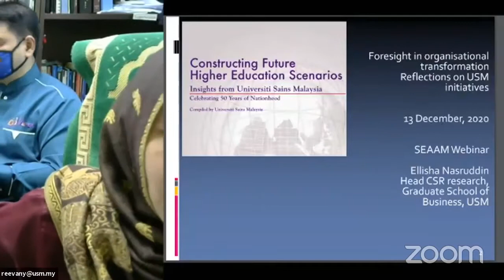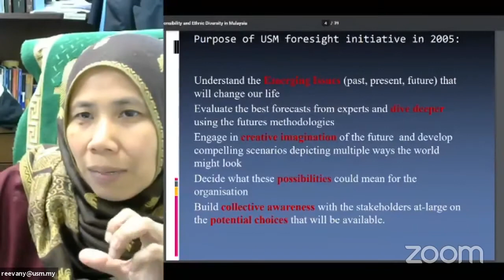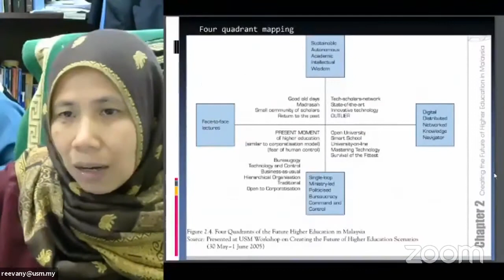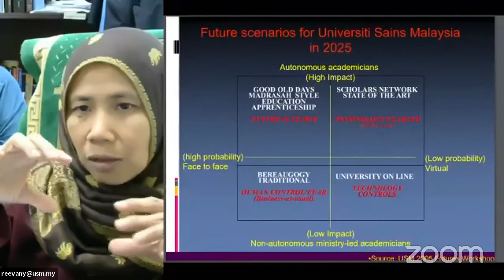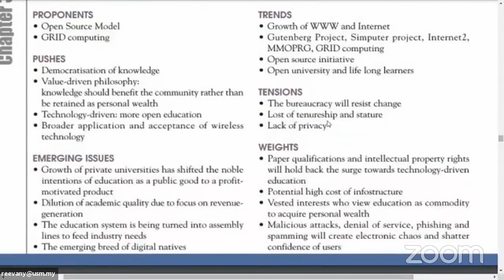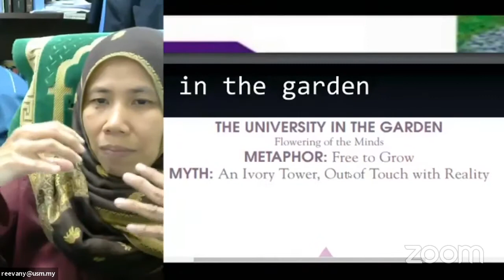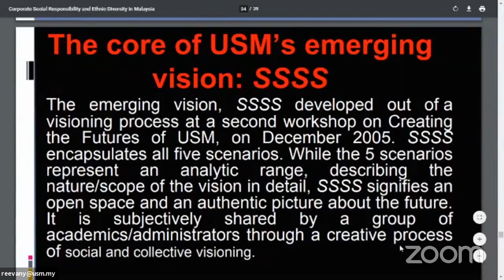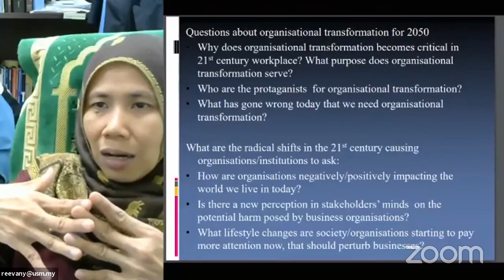Part 1: Masa depan dan Transformasi Organisasi: Reflections on USM Initiatives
Sebuah diskusi yang dibawakan oleh Assoc. Prof. Dr. Ellisha Nasruddin yang merupakan Kepala CSR di Graduate School of Business (GSB), Universiti Sains Malaysia (USM) dalam Webinar anjuran SEAAM (Southeast Asia Academic Mobility)

Video recorded by: SEAAM